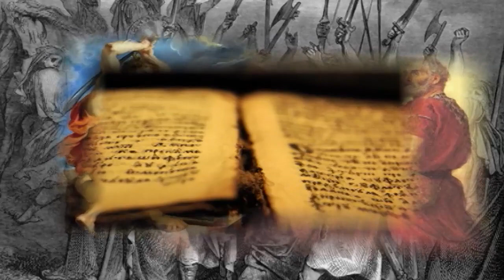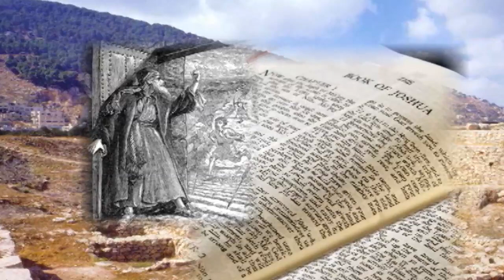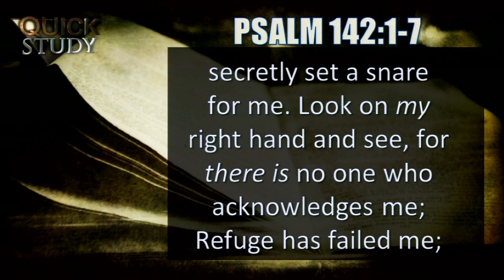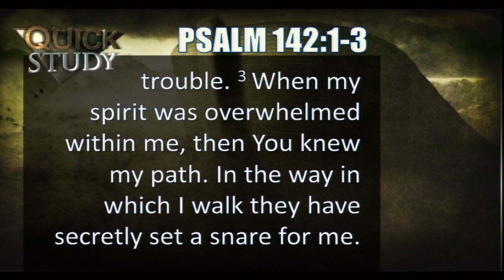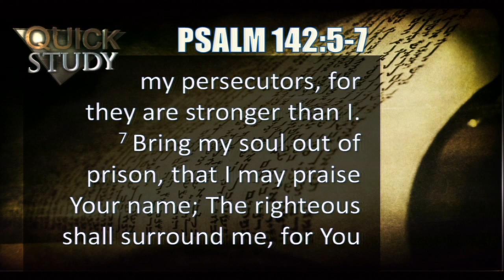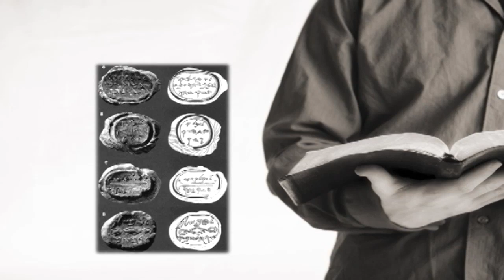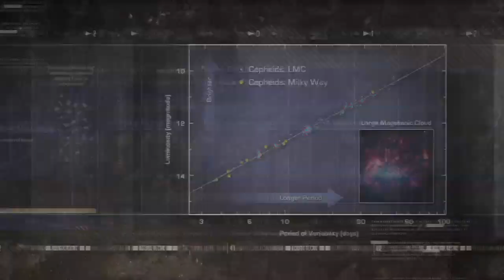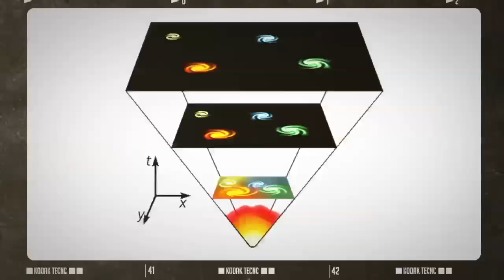Quick Study Weekend June 4-5, 2016